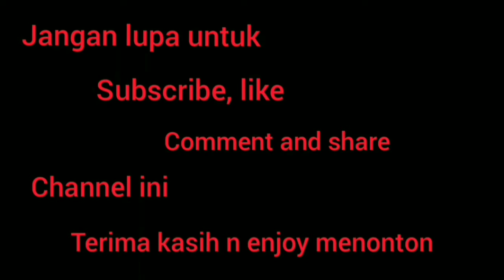SANG MEKANIK MOTOR HANDAL NAN SABAR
Daily Vlog si ucok yang lagi ngebengkel motoorrnya
Enjoy menontonnyaaaa guyss